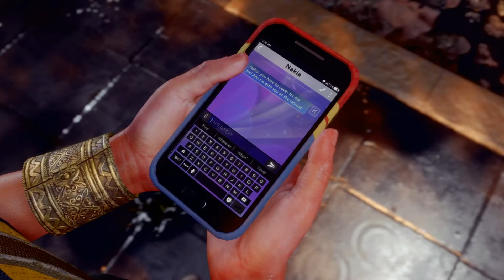Marvel's Avengers Playthrough Part 5